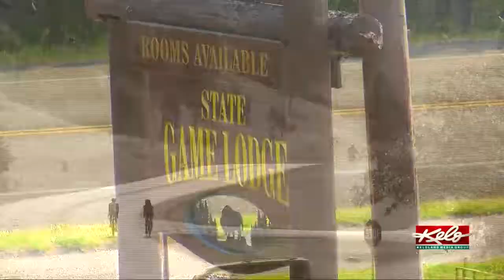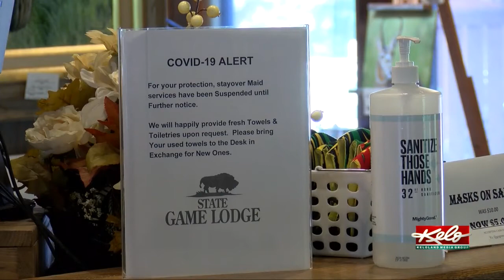Eye on KELOLAND: South Dakota tourism and COVID-19